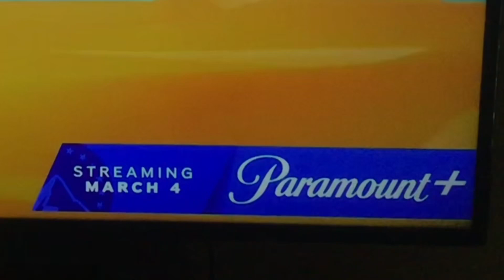Paramount+ On-Screen Promotion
Now’s my turn to show said promotion to you guys.
Seen during Draft Day.